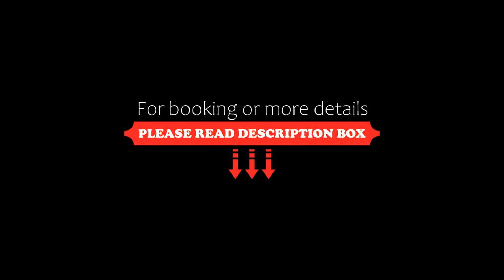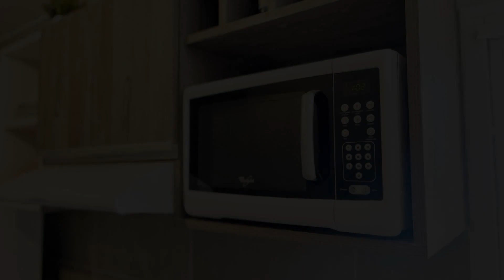Berenice III Apartamentos, Villa Carlos Paz, Argentina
About Property:
Within 1.6 km of Cuckoo Clock and 1.6 km of Uruguay Bridge, Berenice III Apartamentos provides free WiFi and a terrace. Set 1.2 km from City Hall, the property offers a seasonal outdoor swimming pool and free private parking.
This 2-bedroom apartment will provide you with a flat-screen TV, air conditioning and a living room. The accommodation is equipped with a kitchen.
Mario Alberto Kempes Football Stadium is 35 km from the apartment, w...
Property Type: Hotel
Address: 145 Tupungato, 5152 Villa Carlos Paz, Argentina
Searching For
1. Berenice III Apartamentos - Villa Carlos Paz - Argentina
2. Berenice III Apartamentos - Villa Carlos Paz - Argentina Address
3. Berenice III Apartamentos - Villa Carlos Paz - Argentina Rooms
4. Berenice III Apartamentos - Villa Carlos Paz - Argentina Amenities
5. Berenice III Apartamentos - Villa Carlos Paz - Argentina Offers and Deals
Audio Credit:
Track Title: Subway Dreams
Artist: Dan Henig